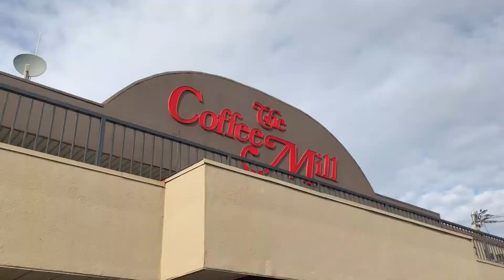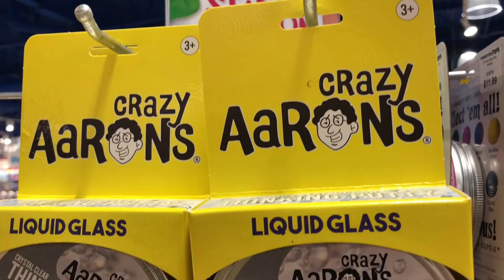WE WENT TO THE NEW TOY STORE!